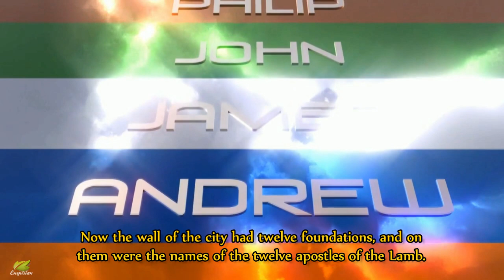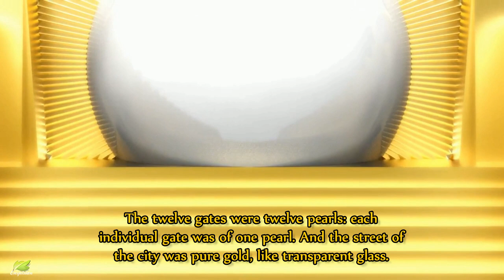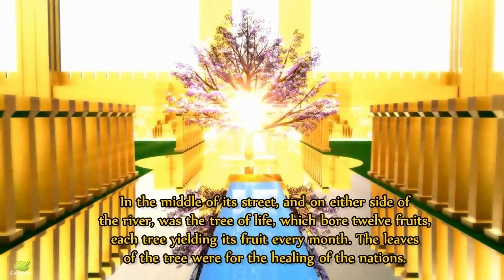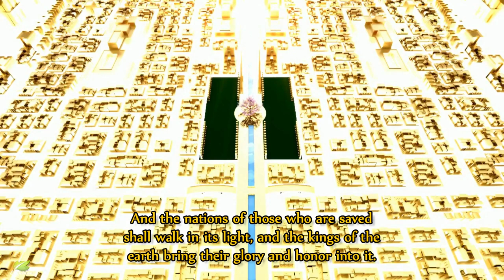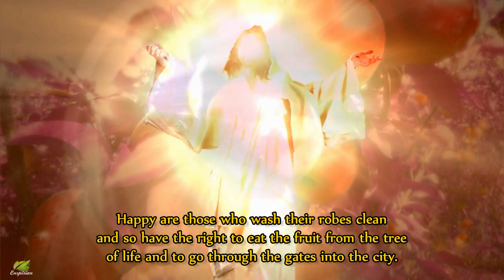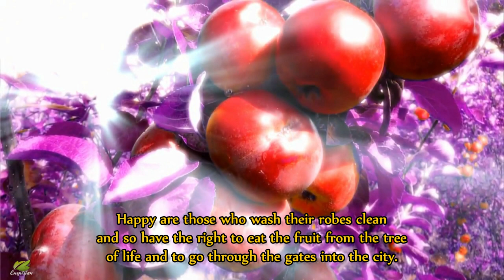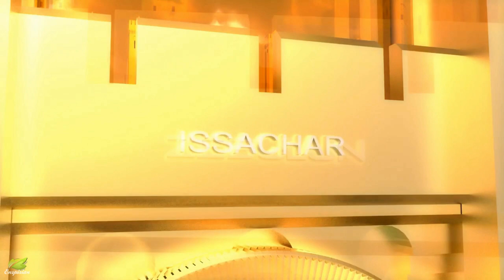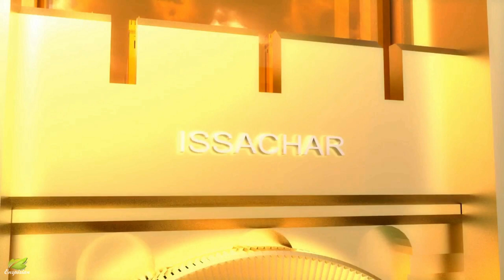𝐒𝐓𝐑𝐄𝐄𝐓𝐒 𝐎𝐅 𝐍𝐄𝐖 𝐉𝐄𝐑𝐔𝐒𝐀𝐋𝐄𝐌 | 8 Hours Sounds of Heaven | Music For Prayer, Healing, Meditation & Sleep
📜 𝗧𝗵𝗲 𝗡𝗲𝘄 𝗝𝗲𝗿𝘂𝘀𝗮𝗹𝗲𝗺 𝘄𝗶𝗹𝗹 𝗯𝗲 𝗮 𝗽𝗹𝗮𝗰𝗲 𝗼𝗳 𝘂𝗻𝗶𝗺𝗮𝗴𝗶𝗻𝗲𝗱 𝗯𝗹𝗲𝘀𝘀𝗶𝗻𝗴. 𝗜𝘁 𝗶𝘀 𝗹𝗶𝗴𝗵𝘁𝗲𝗱 𝗯𝘆 𝘁𝗵𝗲 𝗴𝗹𝗼𝗿𝘆 𝗼𝗳 𝗚𝗼𝗱. 𝗧𝗵𝗲 𝗰𝘂𝗿𝘀𝗲 𝗼𝗳 𝘁𝗵𝗲 𝗼𝗹𝗱 𝗲𝗮𝗿𝘁𝗵 𝘄𝗶𝗹𝗹 𝗯𝗲 𝗴𝗼𝗻𝗲 (𝗥𝗲𝘃𝗲𝗹𝗮𝘁𝗶𝗼𝗻 𝟮𝟮:𝟯). 𝗜𝗻 𝘁𝗵𝗲 𝗰𝗶𝘁𝘆 𝗮𝗿𝗲 𝘁𝗵𝗲 𝘁𝗿𝗲𝗲 𝗼𝗳 𝗹𝗶𝗳𝗲 “𝗳𝗼𝗿 𝘁𝗵𝗲 𝗵𝗲𝗮𝗹𝗶𝗻𝗴 𝗼𝗳 𝘁𝗵𝗲 𝗻𝗮𝘁𝗶𝗼𝗻𝘀” 𝗮𝗻𝗱 𝘁𝗵𝗲 𝗿𝗶𝘃𝗲𝗿 𝗼𝗳 𝗹𝗶𝗳𝗲 (𝘃𝗲𝗿𝘀𝗲𝘀 𝟭–𝟮). 𝗜𝘁 𝗶𝘀 𝘁𝗵𝗲 𝗽𝗹𝗮𝗰𝗲 𝘁𝗵𝗮𝘁 𝗣𝗮𝘂𝗹 𝘀𝗽𝗼𝗸𝗲 𝗼𝗳: “𝗜𝗻 𝘁𝗵𝗲 𝗰𝗼𝗺𝗶𝗻𝗴 𝗮𝗴𝗲𝘀 [𝗚𝗼𝗱] 𝗺𝗶𝗴𝗵𝘁 𝘀𝗵𝗼𝘄 𝘁𝗵𝗲 𝗶𝗻𝗰𝗼𝗺𝗽𝗮𝗿𝗮𝗯𝗹𝗲 𝗿𝗶𝗰𝗵𝗲𝘀 𝗼𝗳 𝗵𝗶𝘀 𝗴𝗿𝗮𝗰𝗲, 𝗲𝘅𝗽𝗿𝗲𝘀𝘀𝗲𝗱 𝗶𝗻 𝗵𝗶𝘀 𝗸𝗶𝗻𝗱𝗻𝗲𝘀𝘀 𝘁𝗼 𝘂𝘀 𝗶𝗻 𝗖𝗵𝗿𝗶𝘀𝘁 𝗝𝗲𝘀𝘂𝘀” (𝗘𝗽𝗵𝗲𝘀𝗶𝗮𝗻𝘀 𝟮:𝟳). 𝗧𝗵𝗲 𝗡𝗲𝘄 𝗝𝗲𝗿𝘂𝘀𝗮𝗹𝗲𝗺 𝗶𝘀 𝘁𝗵𝗲 𝘂𝗹𝘁𝗶𝗺𝗮𝘁𝗲 𝗳𝘂𝗹𝗳𝗶𝗹𝗹𝗺𝗲𝗻𝘁 𝗼𝗳 𝗮𝗹𝗹 𝗚𝗼𝗱’𝘀 𝗽𝗿𝗼𝗺𝗶𝘀𝗲𝘀. 𝗧𝗵𝗲 𝗡𝗲𝘄 𝗝𝗲𝗿𝘂𝘀𝗮𝗹𝗲𝗺 𝗶𝘀 𝗚𝗼𝗱’𝘀 𝗴𝗼𝗼𝗱𝗻𝗲𝘀𝘀 𝗺𝗮𝗱𝗲 𝗳𝘂𝗹𝗹𝘆 𝗺𝗮𝗻𝗶𝗳𝗲𝘀𝘁.

𝗪𝗵𝗼 𝗮𝗿𝗲 𝘁𝗵𝗲 𝗿𝗲𝘀𝗶𝗱𝗲𝗻𝘁𝘀 𝗼𝗳 𝘁𝗵𝗲 𝗡𝗲𝘄 𝗝𝗲𝗿𝘂𝘀𝗮𝗹𝗲𝗺? 𝗧𝗵𝗲 𝗙𝗮𝘁𝗵𝗲𝗿 𝗮𝗻𝗱 𝘁𝗵𝗲 𝗟𝗮𝗺𝗯 𝗮𝗿𝗲 𝘁𝗵𝗲𝗿𝗲 (𝗥𝗲𝘃𝗲𝗹𝗮𝘁𝗶𝗼𝗻 𝟮𝟭:𝟮𝟮). 𝗔𝗻𝗴𝗲𝗹𝘀 𝗮𝗿𝗲 𝗮𝘁 𝘁𝗵𝗲 𝗴𝗮𝘁𝗲𝘀 (𝘃𝗲𝗿𝘀𝗲 𝟭𝟮). 𝗕𝘂𝘁 𝘁𝗵𝗲 𝗰𝗶𝘁𝘆 𝘄𝗶𝗹𝗹 𝗯𝗲 𝗳𝗶𝗹𝗹𝗲𝗱 𝘄𝗶𝘁𝗵 𝗚𝗼𝗱’𝘀 𝗿𝗲𝗱𝗲𝗲𝗺𝗲𝗱 𝗰𝗵𝗶𝗹𝗱𝗿𝗲𝗻.

𝗜𝗳 𝘆𝗼𝘂 𝗯𝗲𝗹𝗶𝗲𝘃𝗲 𝘁𝗵𝗮𝘁 𝗝𝗲𝘀𝘂𝘀, 𝘁𝗵𝗲 𝗦𝗼𝗻 𝗼𝗳 𝗚𝗼𝗱, 𝗱𝗶𝗲𝗱 𝗮𝗻𝗱 𝗿𝗼𝘀𝗲 𝗮𝗴𝗮𝗶𝗻 𝗮𝗻𝗱 𝗵𝗮𝘃𝗲 𝗮𝘀𝗸𝗲𝗱 𝗚𝗼𝗱 𝘁𝗼 𝘀𝗮𝘃𝗲 𝘆𝗼𝘂 𝗯𝘆 𝗛𝗶𝘀 𝗴𝗿𝗮𝗰𝗲, 𝘁𝗵𝗲𝗻 𝘆𝗼𝘂 𝗮𝗿𝗲 𝗮 𝗰𝗶𝘁𝗶𝘇𝗲𝗻 𝗼𝗳 𝘁𝗵𝗲 𝗡𝗲𝘄 𝗝𝗲𝗿𝘂𝘀𝗮𝗹𝗲𝗺.

“𝗚𝗼𝗱 𝗿𝗮𝗶𝘀𝗲𝗱 [𝘆𝗼𝘂] 𝘂𝗽 𝘄𝗶𝘁𝗵 𝗖𝗵𝗿𝗶𝘀𝘁 𝗮𝗻𝗱 𝘀𝗲𝗮𝘁𝗲𝗱 [𝘆𝗼𝘂] 𝘄𝗶𝘁𝗵 𝗵𝗶𝗺 𝗶𝗻 𝘁𝗵𝗲 𝗵𝗲𝗮𝘃𝗲𝗻𝗹𝘆 𝗿𝗲𝗮𝗹𝗺𝘀 𝗶𝗻 𝗖𝗵𝗿𝗶𝘀𝘁 𝗝𝗲𝘀𝘂𝘀” (𝗘𝗽𝗵𝗲𝘀𝗶𝗮𝗻𝘀 𝟮:𝟲). 𝗬𝗼𝘂 𝗵𝗮𝘃𝗲 “𝗮𝗻 𝗶𝗻𝗵𝗲𝗿𝗶𝘁𝗮𝗻𝗰𝗲 𝘁𝗵𝗮𝘁 𝗰𝗮𝗻 𝗻𝗲𝘃𝗲𝗿 𝗽𝗲𝗿𝗶𝘀𝗵, 𝘀𝗽𝗼𝗶𝗹 𝗼𝗿 𝗳𝗮𝗱𝗲” (𝟭 𝗣𝗲𝘁𝗲𝗿 𝟭:𝟰). 𝗜𝗳 𝘆𝗼𝘂 𝗵𝗮𝘃𝗲 𝗻𝗼𝘁 𝘆𝗲𝘁 𝘁𝗿𝘂𝘀𝘁𝗲𝗱 𝗖𝗵𝗿𝗶𝘀𝘁 𝗮𝘀 𝘆𝗼𝘂𝗿 𝗦𝗮𝘃𝗶𝗼𝗿, 𝘁𝗵𝗲𝗻 𝘄𝗲 𝘂𝗿𝗴𝗲 𝘆𝗼𝘂 𝘁𝗼 𝗿𝗲𝗰𝗲𝗶𝘃𝗲 𝗛𝗶𝗺. 𝗧𝗵𝗲 𝗶𝗻𝘃𝗶𝘁𝗮𝘁𝗶𝗼𝗻 𝗶𝘀 𝗲𝘅𝘁𝗲𝗻𝗱𝗲𝗱: “𝗧𝗵𝗲 𝗦𝗽𝗶𝗿𝗶𝘁 𝗮𝗻𝗱 𝘁𝗵𝗲 𝗯𝗿𝗶𝗱𝗲 𝘀𝗮𝘆, ‘𝗖𝗼𝗺𝗲!’ 𝗔𝗻𝗱 𝗹𝗲𝘁 𝘁𝗵𝗲 𝗼𝗻𝗲 𝘄𝗵𝗼 𝗵𝗲𝗮𝗿𝘀 𝘀𝗮𝘆, ‘𝗖𝗼𝗺𝗲!’

8 hours heavenly music to restore your strength, heal mind body & soul, provides comfort, peace & relaxation.

𝗠𝘂𝘀𝗶𝗰 𝗳𝗼𝗿 𝗣𝗿𝗮𝘆𝗲𝗿, 𝗠𝗲𝗱𝗶𝘁𝗮𝘁𝗶𝗼𝗻, 𝗗𝗲𝗲𝗽 𝗛𝗲𝗮𝗹𝗶𝗻𝗴, 𝗪𝗼𝗿𝘀𝗵𝗶𝗽, 𝗕𝗶𝗯𝗹𝗲 𝗦𝘁𝘂𝗱𝘆, 𝗥𝗲𝘀𝘁 & 𝗥𝗲𝗹𝗮𝘅𝗮𝘁𝗶𝗼𝗻.
In God, music can be so deep, so profound but yet so simple. This music seeks to inspire, motivate and encourage in all areas of life and especially your walk with God. It's an overflow of time spent in God's presence and fellowship with the Holy Spirit. May the peace of God which surpasses all understanding guard your heart and mind as you listen.

𝗔 𝗦𝗽𝗲𝗰𝗶𝗮𝗹 𝗧𝗵𝗮𝗻𝗸𝘀 𝗧𝗼 𝗮𝗹𝗹 𝘁𝗵𝗲 𝗦𝗽𝗼𝗻𝘀𝗼𝗿𝘀. 𝗠𝗮𝘆 𝗚𝗼𝗱 𝗯𝗹𝗲𝘀𝘀 𝘆𝗼𝘂 𝗮𝗹𝗹!

𝘍𝘰𝘰𝘵𝘢𝘨𝘦/𝘱𝘩𝘰𝘵𝘰𝘴 𝘭𝘪𝘤𝘦𝘯𝘴𝘦𝘥 𝘧𝘳𝘰𝘮 𝘪𝘚𝘵𝘰𝘤𝘬 & 𝘪𝘯𝘷𝘪𝘥𝘦𝘰 𝘱𝘳𝘦𝘮𝘪𝘶𝘮.